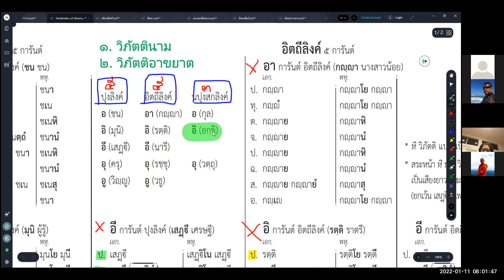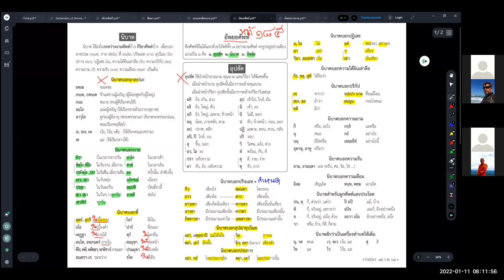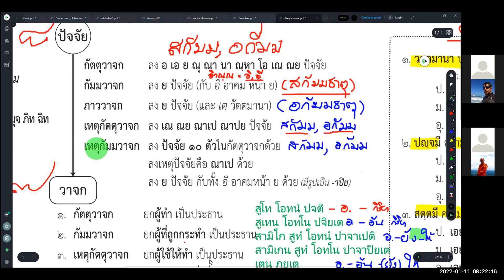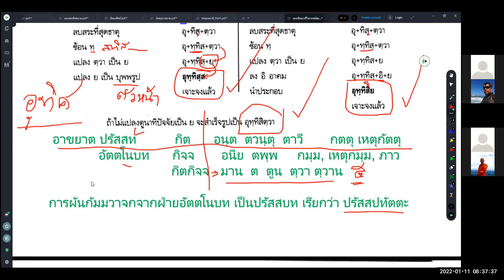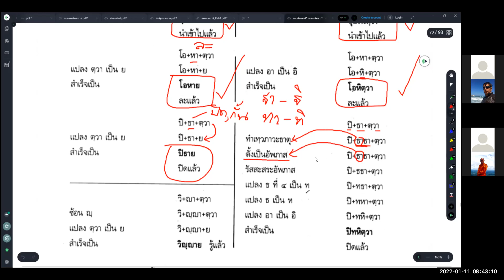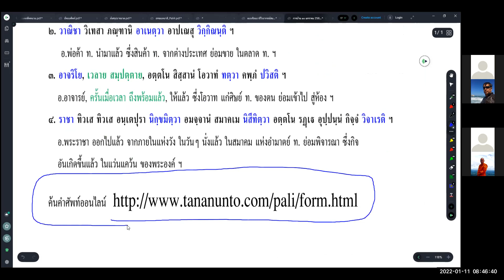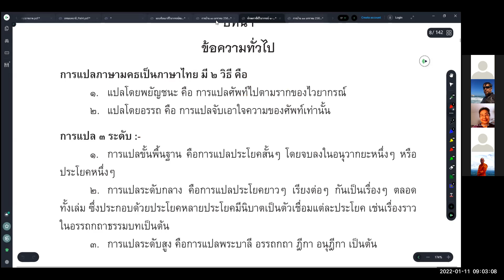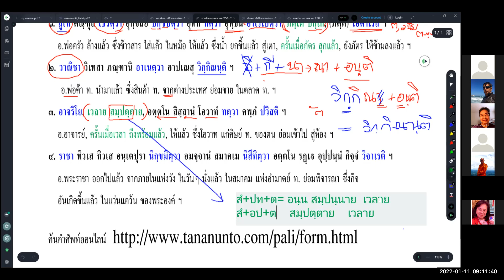#218 Jan11,2022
RungArun Pali class on January 11,2022 by Ajarn Phra Maha Boontherd Techawatthano